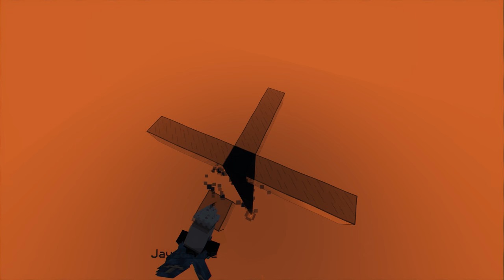Woodbridge Gold Farm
Made on the Woodbridge Server

1st: Industrial Cinematic
2nd: Industrial Revolution
3rd: Industrial Music Box